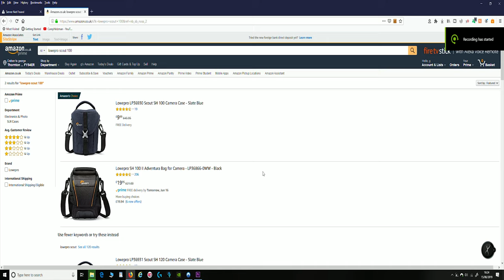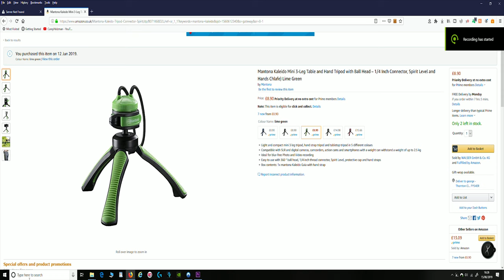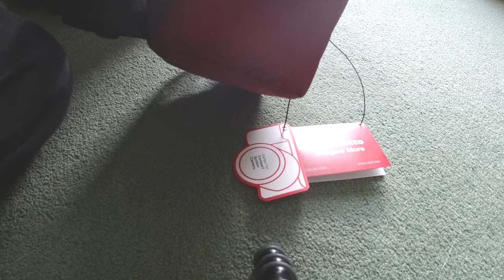2 bags and a tripod tested for Canon M50 & DJI Osmo Action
Hi Everyone

This channel (Tom's Man Shed) will occasionally contain affiliate links,which means I receive a small commission on a purchase without any additional cost to you, if you buy something through my links.

Many of my reviews are on tools and stuff from Lidl who I have no association with whatsoever (other than a regular customer) and I receive no commission from them ... I buy all the items.

I will only include links to items used in the videos which will mainly be Amazon ones as that's my preferred site for buying stuff .if the link includes any affiliate commission I will include the word "affiliated" before the link.

Tom

A full review of 2 different camera bags and a tripod and their
suitabilty for a CANON M50 and DJI OSMO ACTION cam.